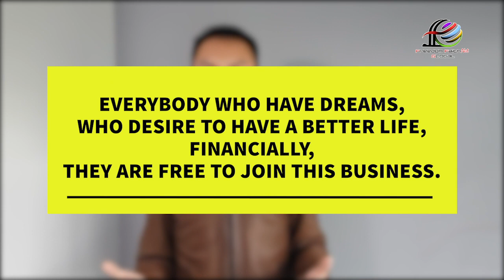First Step to Success | Chee Meng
One of the biggest challenges in Network Marketing for beginner is how to invite prospects to our Business Meeting. As a networker, we need to know how to invite our friends. This business is for everyone. There is no specific requirement. The best way when calling our friends is to keep your conversation short and simple and avoid beating around the bush. Encouraging or praising them is also important, because people like to feel important.
Salah satu tantangan dalam bisnis jaringan untuk pemula adalah cara mengundang prospek ke pertemuan bisnis. Sebagai networker, kita harus mengetahui cara mengundang. Bisnis ini untuk semua orang. Tidak ada persyaratan tertentu. Cara terbaik menghubungi teman kita adalah memastikan percakapan Anda pendek dan simple dan hindari bertele-tele. Memuji mereka juga penting, karena orang-orang senang merasa penting.